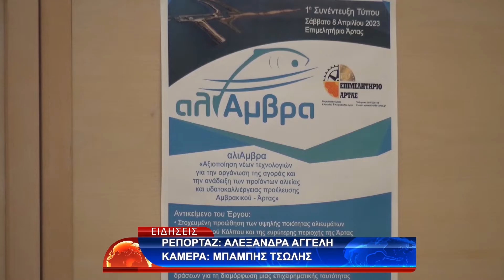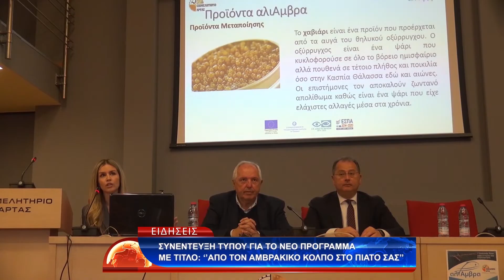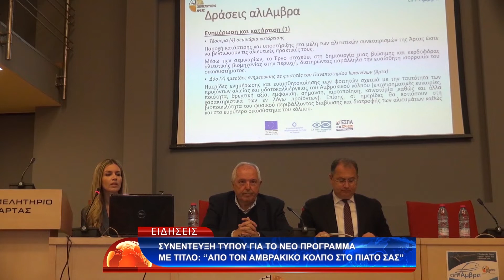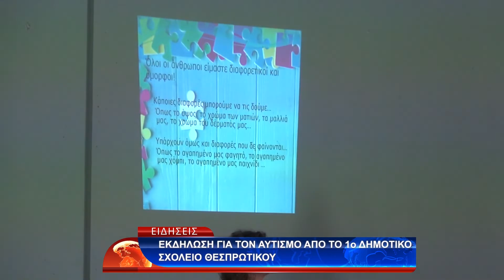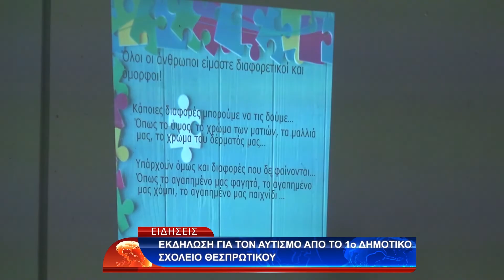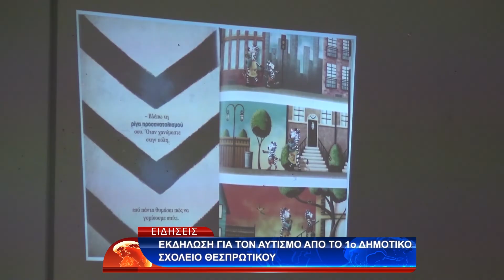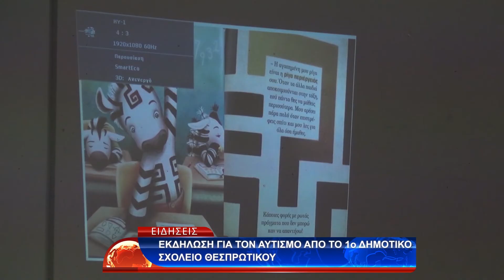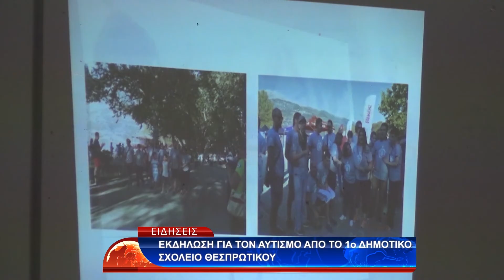ΚΕΝΤΡΙΚΟ ΔΕΛΤΙΟ 8-4-2023